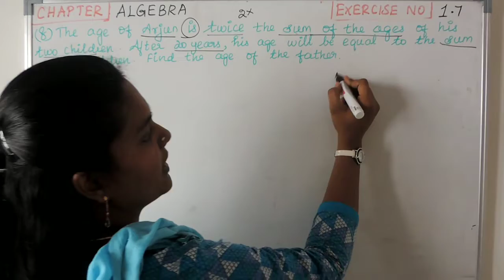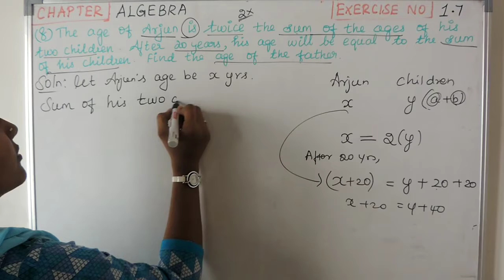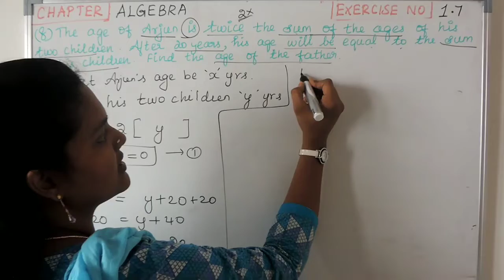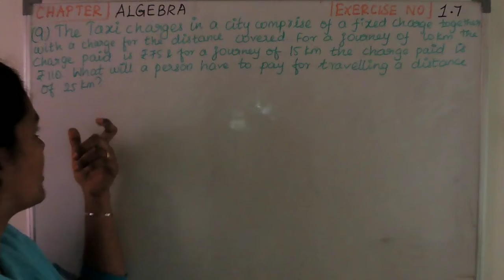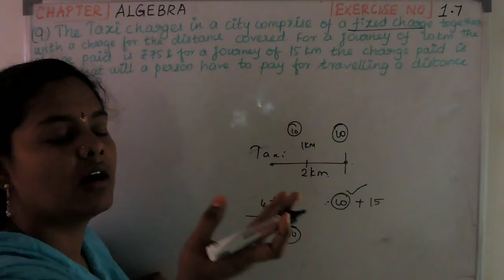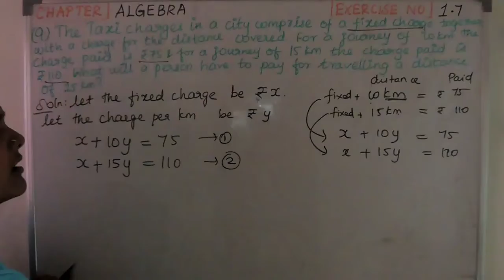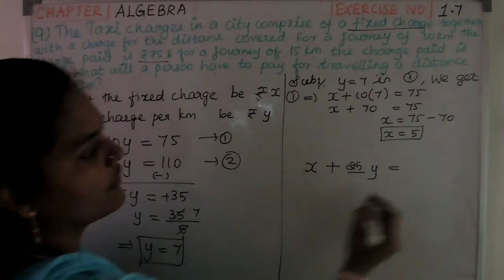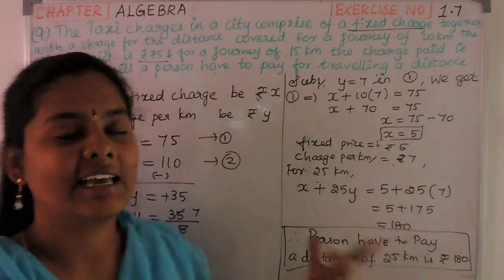9th std maths in tamil Algebra exercise no.(1.7) problem no (8 &9)9ஆம்வகுப்பு இயற்கணிதம் பயிற்சி1.7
9ஆம்வகுப்பு இயற்கணிதம் பயிற்சி1.7 கணக்கு 8 & 9
ALGEBRA in Tamil
#9th std maths algebra
tnscert new syllabus 2018 maths
tamilnadu board syllabus 2018 maths
class9 3rd term maths
9th maths Algebra
class9 3rd term exercise no.1.7
statement problems in Algebra